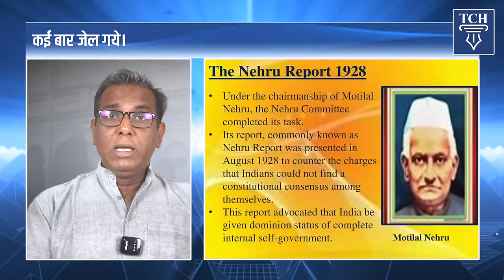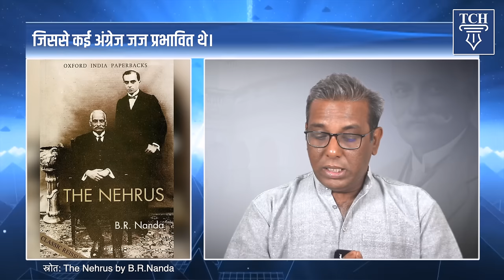Motilal Nehru : जिन्होंने देश के लिए सब क़ुर्बान कर दिया।।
मोतीलाल नेहरू को अक्सर जवाहरलाल नेहरू के पिता के रूप में ही याद किया जाता है। लेकिन खाक से लाख तक पहुँचकर फिर सबकुछ आज़ादी के लिए लुटा देने वाले मोतीलाल नेहरू का व्यक्तित्व अपने आप में बेहद शानदार है और कहानी बेहद रोचक। उनके जन्मदिन पर सुनिए उनकी ज़िंदगी का क़िस्सा: Motilal Nehru : जिन्होंने देश के लिए सब क़ुर्बान कर दिया